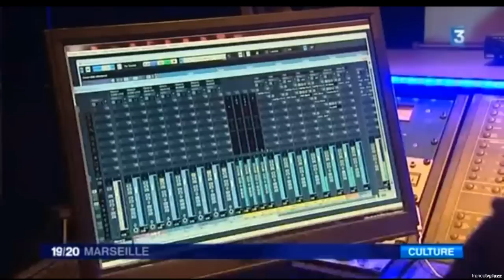REPORTAGE - SERIE QUARTIERS NORD - SUR FRANCE 3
REPORTAGE SUR LA SERIE QUARTIERS NORD